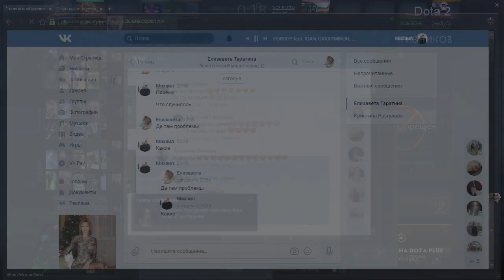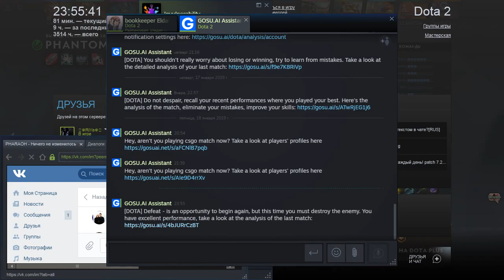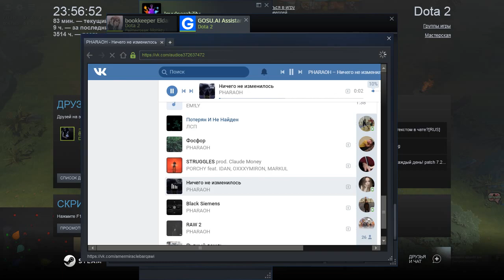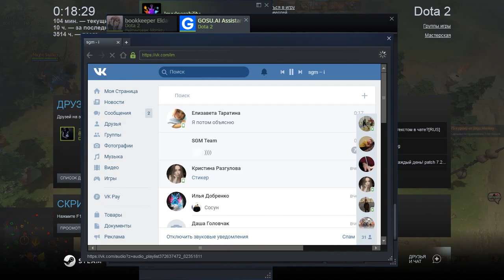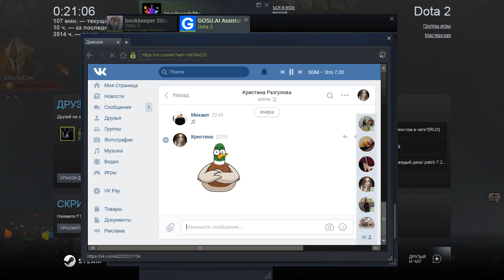Party MMR Gameplay #1